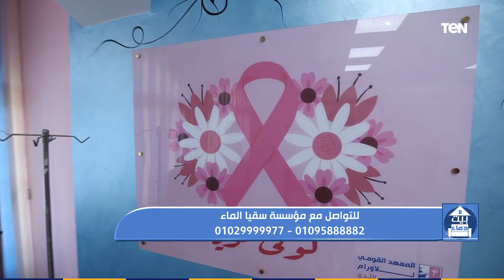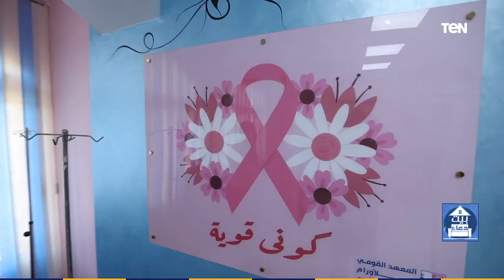بيت دعاء | زيارة لدعم مستشفى سرطان الثدي التابع للمعهد القومي للأورام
بيت_دعاء - لقاء مع عزت طاهر، المدير الإداري لمؤسسة سقيا الماء، مع الإعلامية دعاء عامر، ببرنامج بيت دعاء، والحديث حول زيارة لدعم مستشفى سرطان الثدي التابعة للمعهد القومي للأورام،